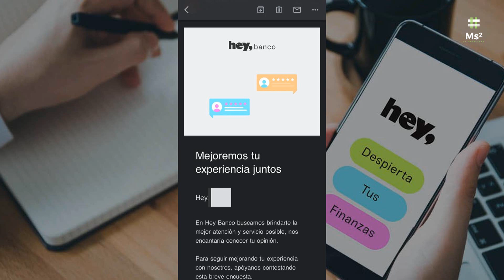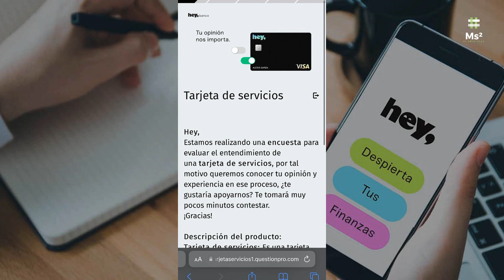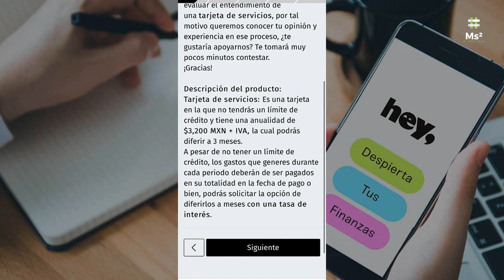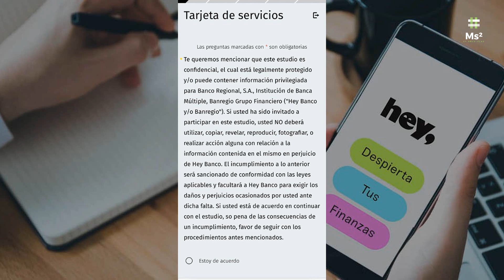¿Nueva Tarjeta De Servicios De HEYBANCO ? | Tarjeta Con Línea De Crédito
Hey, Alejandro
¡Buenas noticias para los usuarios Hey Pro!

A partir del mes de abril el Giveaway de Reembolso y el Giveaway Diario ahora se convierten en El Boleto Dorado, una nueva experiencia con miles premios y más beneficios para ti.
Para participar:
› Utiliza tus tarjetas, contrata productos, refiere a tus amigos y cambia tu nómina a Hey Banco para acumular folios y obtener un Boleto Dorado
› Cada mes te informaremos vía correo electrónico sobre los beneficios de ser Hey Pro junto con tus folios disponibles para participar en el Boleto Dorado
› Junta o canjea tus boletos para recibir grandes premios.
Puedes ganar:
› Mazda CX 3i
› iPhone 13
› Viajes internacionales
› iPads
› Laptops HP
› Consola Xbox
› Cámara GoPro
› Tarjetas de regalo
› Reembolsos en efectivo

Repartiremos miles de premios de abril a diciembre.

Mantente siempre como Hey Pro para no perder tus folios y seguir participando.

Espera más información en los próximos días

Bienvenido al banco que vive en tu celular
Gracias por confiar en nuestros Embajadores Hey

¡Hey!

Comparte la siguiente información para completar tu registro como referido y poder participar en un Giveaway por $5,000 pesos.

¡Habrá 5 ganadores cada mes!

Llévate un reembolso de hasta $2,500 pesos
Todas las compras de $100 pesos o más que realices del 1 al 31 de diciembre pueden participar. Si tu compra es elegida, la reembolsamos por hasta $2,500.00 pesos.

Participan compras con Tarjeta de Débito Hey y Tarjeta de Crédito Hey.
Se puede solicitar un folio por cada compra mayor a $100.00 pesos MXN. Se elegirán 15 ganadores diarios.

Alcanzaste el estatus Hey Pro al acumular 6 compras* de mínimo $100 pesos con tu cuenta verificada, y tienes acceso a:
Más Recompensas en Efectivo
» 1% de todas tus compras con Débito
» 10% en Hey Shop
Tasas aún más altas
» 7% anual en Inversión Hey
Ventajas exclusivas al contratar productos Hey
» Crédito de Auto: 0% comisión por apertura Conoce más aquí
Embajadores Hey

de hasta $2,500 pesos

$10,000 diarios en efectivo y bonos Hey Shop

Código: BZ94I7

1. Pedirla
2. Ingresa el código alejandro152829
3. Disfruta de $400 pesos de bono de bienvenida al gastar $5,000 en tu primer mes